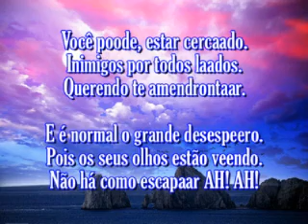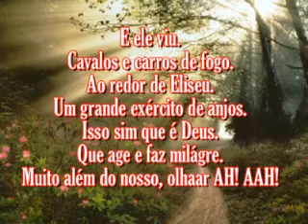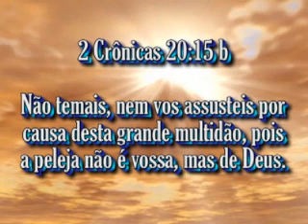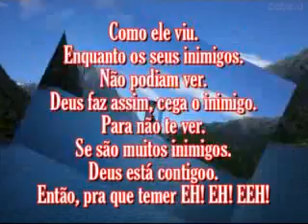Rayssa e Ravel Além do nosso olhar VOZ Com letra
2 Crônicas 20:17  Nesta peleja, não tereis de pelejar; parai, estai em pé e vede a salvação do SENHOR para convosco, ó Judá e Jerusalém; não temais, nem vos assusteis; amanhã, saí-lhes ao encontro, porque o SENHOR será convosco.